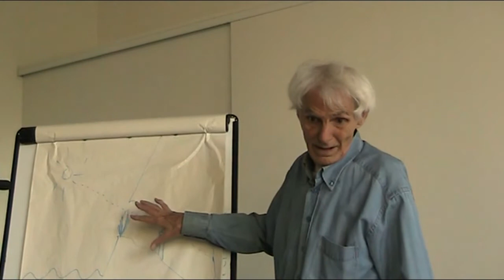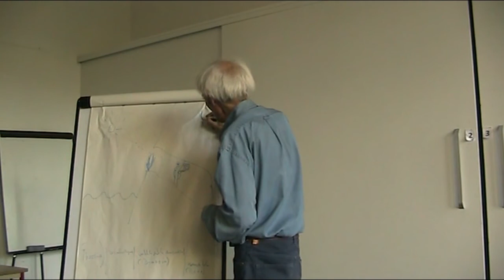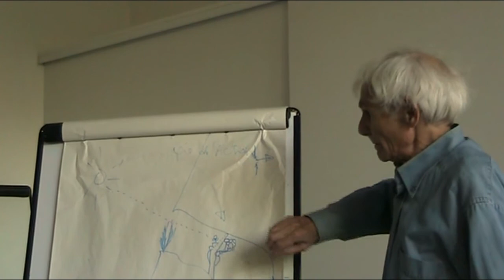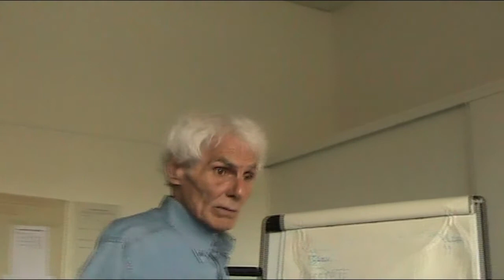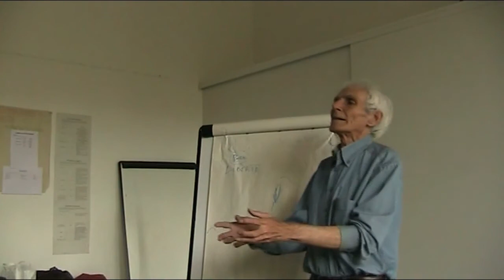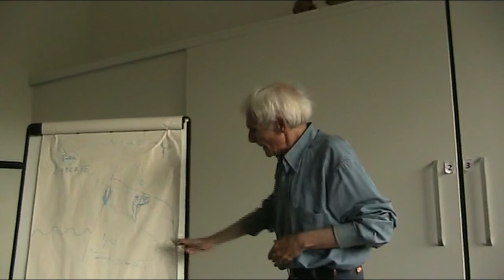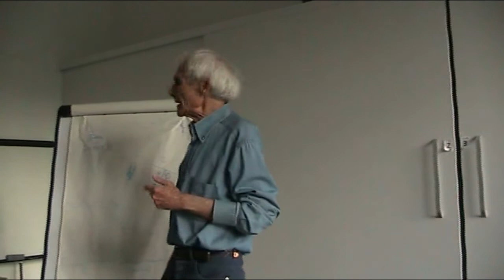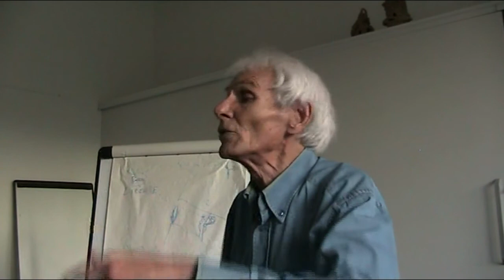Entre crise et guerre : Philosopher ? avec Dominique Pagani séance 8/8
Séance de juin 2015